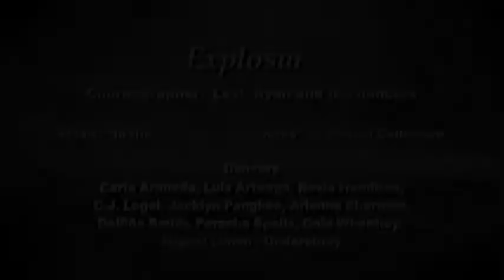Explosure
Choreographer:  Levi  Ryan and the dancers
Dancers: Carla Araneda, Luis Arteaga, Rosie Hamilton, C.J. Logel, Jacklyn Pangkee, Arianna Sherman, Delfiña Smith, Porscha Spells, Cole Wheatley, Miguel Limon - Understudy